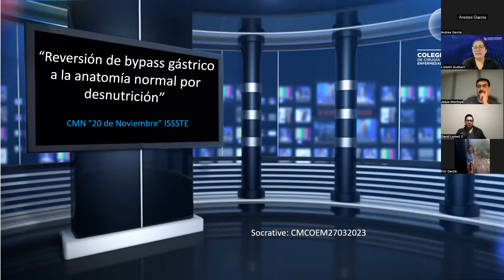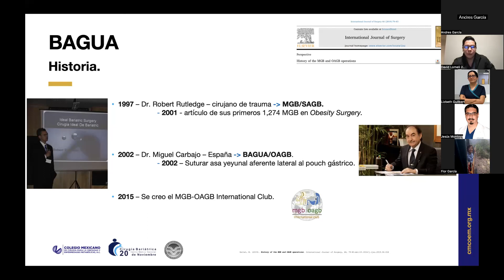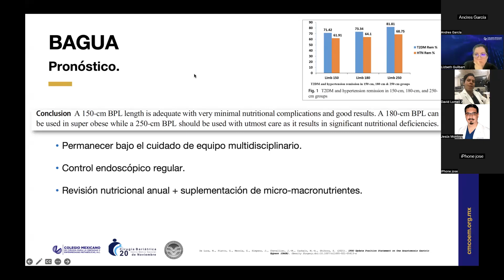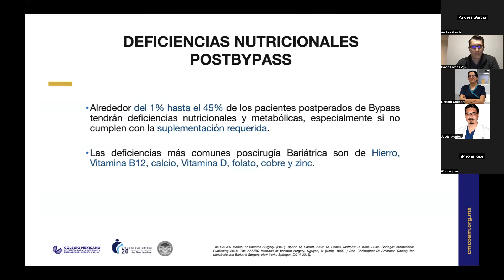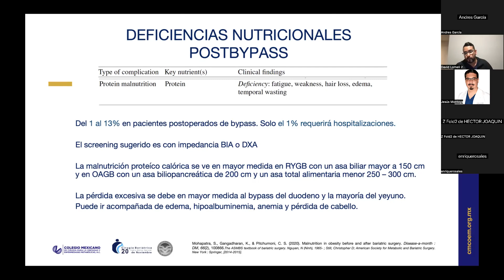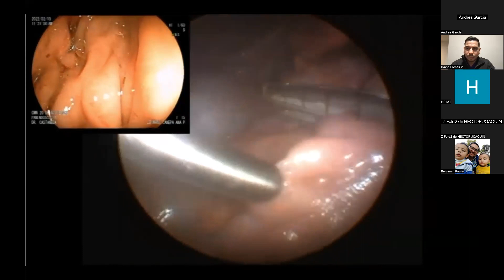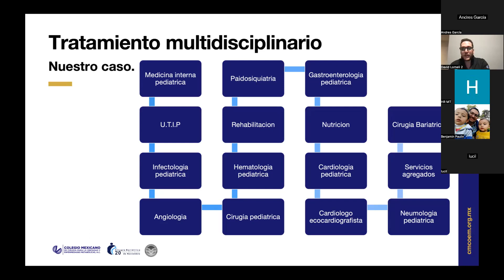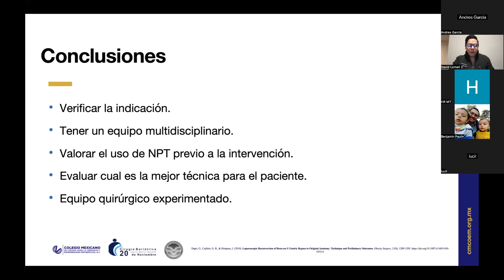Sesión Académica: Reversión de bypass gástrico a la anatomía normal por desnutrición